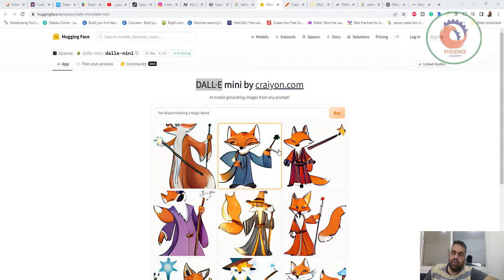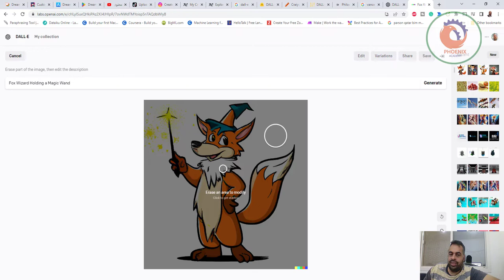DALL·E mini by craiyon com انشاء الصور بالذكاء الاصطناعي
❤️ روابط التواصل
✅ انستجرام